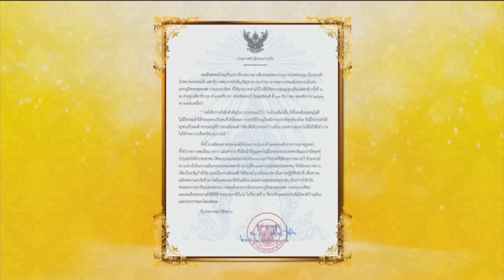ประกาศสำนักพระราชวัง 23 มีนาคม 2562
โทรทัศน์รวมการเฉพาะกิจแห่งประเทศ ออกประกาศสำนักพระราชวังความว่าสมเด็จพระเจ้าอยู่หัวมหาวชิราลงกรณบดินทรเทพยวรางกูร ทรงโปรดเกล้าโปรดกระหม่อม ให้เลขาธิการพระราชวังอัญเชิญพระบรมราโชวาท พระบาทสมเด็จ พระปรมินทรมหาภูมิพลอดุลยเดช บรมนาถบพิตร ที่ได้พระราชทาน ไว้ในพิธีเปิดงานชุมนุมลูกเสือแห่งชาติครั้งที่ 6 ณค่ายลูกเสือวชิราวุธ อำเภอศรีราชาจังหวัดชลบุรีวันพฤหัสที่ 11 ธันวาคมพุทธศักราช 25 32 ความตอนหนึ่งว่า

"ขอให้ทราบถึงสิ่งสำคัญในการปกครองไว้ว่าในบ้านเมืองนั้น มีทั้งคนดีและคนไม่ดีไม่มีใครจะทำให้ทุกคนเป็นคนดีได้ทั้งหมด การทำให้บ้านเมืองมีความปกติสุขเรียบร้อย จึงมิใช่การทำให้ทุกคนเป็นคนดี  หากแต่อยู่ที่การส่งเสริมคนดีให้คนดีได้ปกครองบ้านเมืองและควบคุมคนไม่ดีไม่ให้มีอำนาจ ไม่ให้ก่อความเดือดร้อนวุ่นวายได้"

ทั้งนี้ทรงมีพระราชประสงค์ให้ประชาชนในชาติ ตลอดจน ข้าราชการทุกหมู่เหล่า ทั้งข้าราชการพลเรือนทหารและตำรวจ ซึ่งมีหน้าที่ดูแลความมั่นคงของประเทศชาติและบำบัดทุกข์บำรุงสุขให้กับประชาชน ได้ทบทวนและตระหนักถึงพระบรมราโชวาทที่ได้พระราชทานไว้ ด้วยทรงมีความห่วงใยในความมั่นคงของประเทศชาติ ความรู้สึกและความสุขของประชาชนจึงได้พระราชทานเพื่อเป็นขวัญ กำลังใจ และเป็นการเตือนสติให้น้อมนำมาเป็นแนวทางในการปฏิบัติหน้าที่ เพื่อความสมานสามัคคีความมั่นคงของชาติบ้านเมืองและความสุขของประชาชนเป็นการรำลึกถึงพระมหากรุณาธิคุณของพระบาทสมเด็จพระปรมินทรมหาภูมิพลอดุลยเดชบรมนาถบพิตร และสมเด็จ พระนางเจ้าสิริกิติ์พระบรมราชินีนาถ ในรัชกาลที่ 9 ซึ่งทรงรักและทรงห่วงในชาติบ้านเมือง และประชาชนมาโดยตลอด.
Cr.โทรทัศน์รวมการเฉพาะกิจแห่งประเทศ
รวบรวม เรียบเรียง พิมพ์ นำเผยแพร่ซ้ำ : พงษ์พิชญ์  อ่อนละมัย